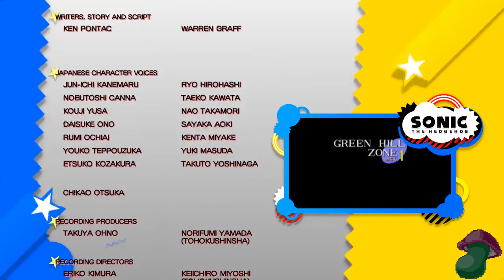Llazy Llama Day [17]: Hanging out with my llovely Llama friend! (SG part 2 FINALE)